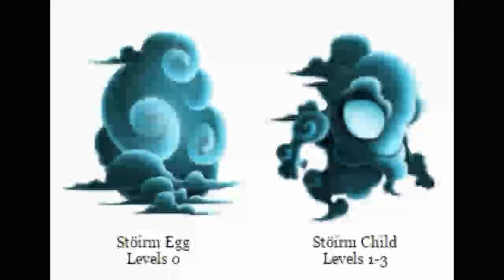Monster Spotlight: Stöirm, Monster Future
Las animaciones de lo que sera un nuevo ÉPICO de AGUA + TRUENO, que seria uno de lso premios de ISLA LABERINTO DE NAVIDAD
No esta claro si es agua + trueno o trueno + agua.

Stöirm - Trueno [Info] Monster Spotlight: Stöirm + [Info] Monster Spotlight: Stöirm Agua

Rarity / Rareza / Raridade: [Info] Monster Spotlight: Stöirm

Trait / Rasgo / Característica: [Info] Monster Spotlight: Stöirm
[Info] Monster Spotlight: Stöirm Immune to Blind: Gives immunity to Blind.
[Info] Monster Spotlight: Stöirm Inmune a la ceguera: Proporciona inmunidad a la ceguera.
[Info] Monster Spotlight: Stöirm Imunidade à Cegueira: Dá imunidade à cegueira.

[Info] Monster Spotlight: Stöirm Description: "Stöirm is Zeus cousin. They both have control over meteorology but Stöirm is less famous and not as successful as his cousin with women. Being in the background has made him very bad tempered and dark."
[Info] Monster Spotlight: Stöirm Descripción: "Stöirm es el primo de Zeus . Ambos tienen control sobre la meteorología, pero Stöirm es menos famoso y no tiene el éxito de su primo con las mujeres. Estar en el fondo le ha hecho de muy mal humor y la oscuridad."
[Info] Monster Spotlight: Stöirm Descrição: WIP

Musica Cortesia:
Support REVEN: